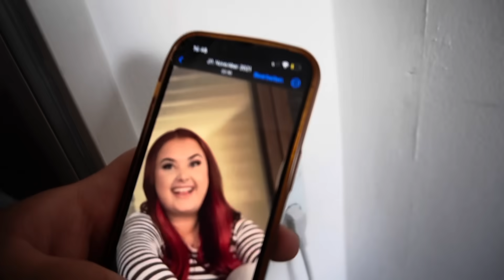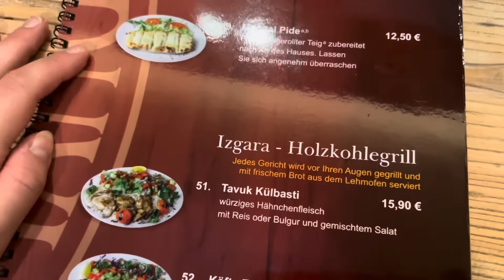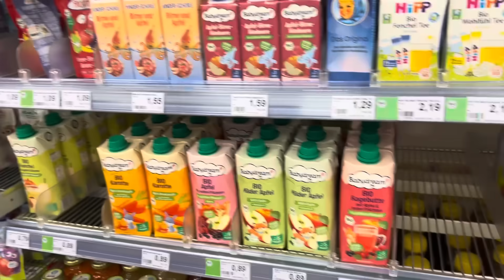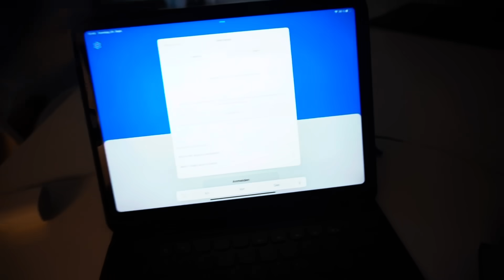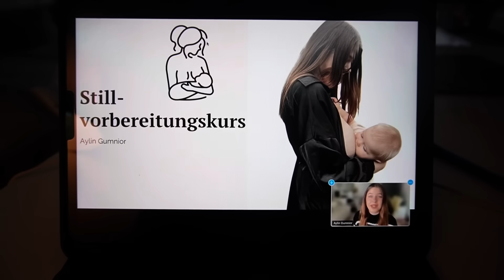Es war so klar.. Menschen sind so negativ! 🤦🏻‍♀️| WOCHENEND-VLOG 🤍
Wir hoffen, dass euch das Video gefallen hat und über   ein Like & Feedback würden wir uns auch freuen. 🫶🏽
•Instagram @russkaja15 & @halil_mer
•Tik Tok @russkaja 15 & @halilvanessa & @vanessasmumlife @einfachhalil
Online Stillberatung/Stillkurs
Aylins Instagram @baby_gefluester 💗